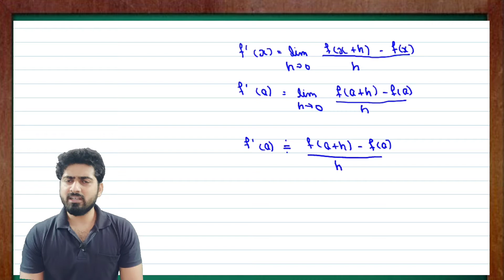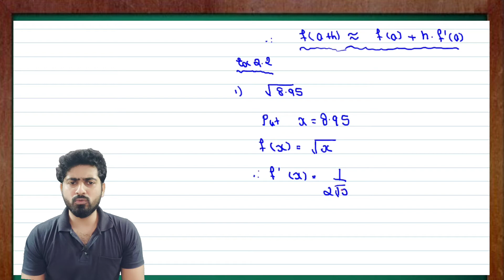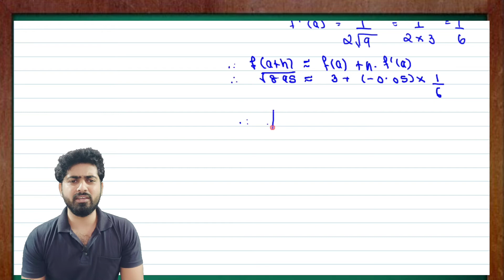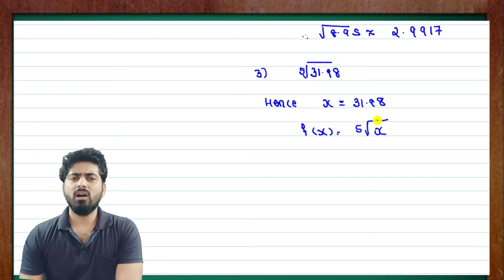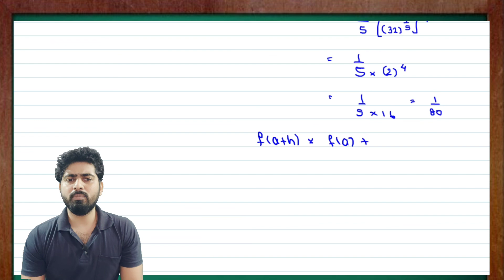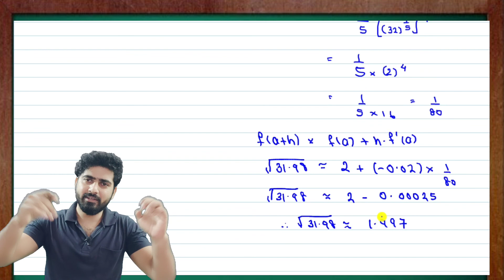!!! Chp-2 (Std 12th) Application Of Derivatives EX (2.2) Q.1 Sums 1 And 3 !!!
Chp-2 (Application Of Derivatives)
Maths-2
EX (2.2) Q.1 Sums 1 And 3